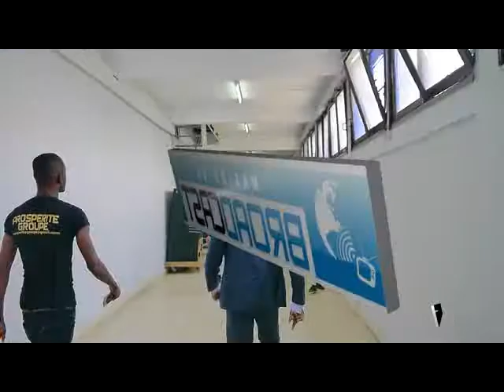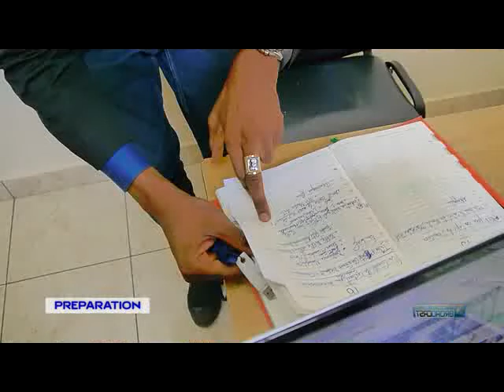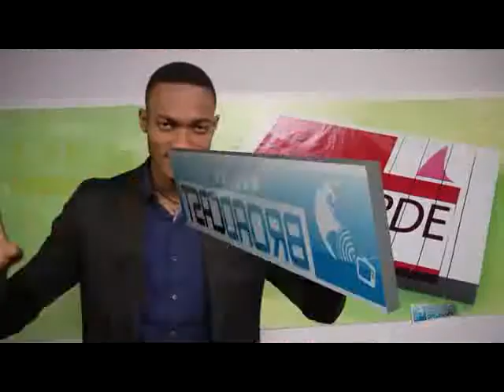Les à coté de "On Garde le Contact" avec Mohamed Kanté sur RTI2